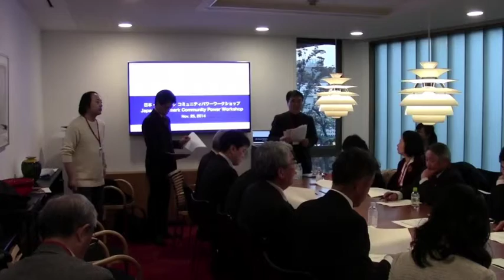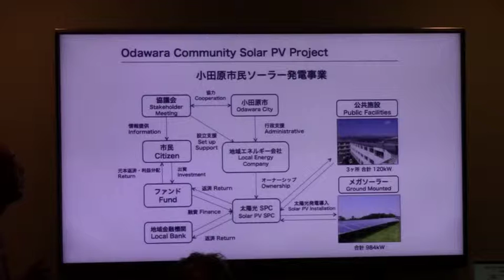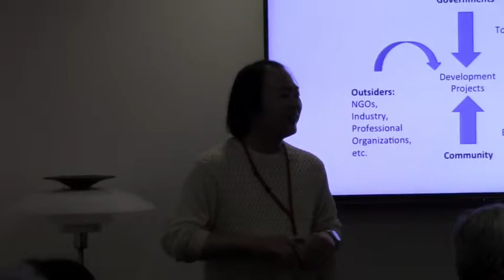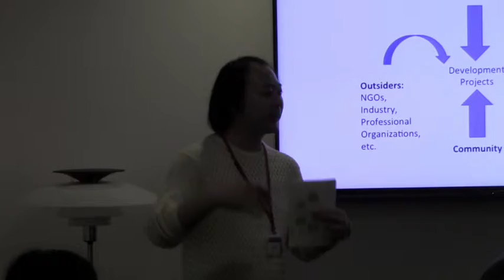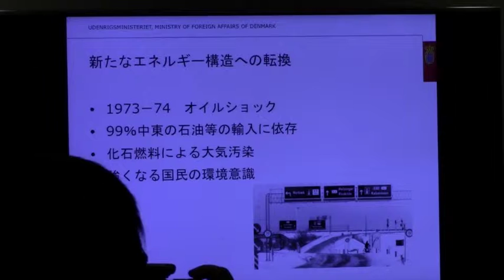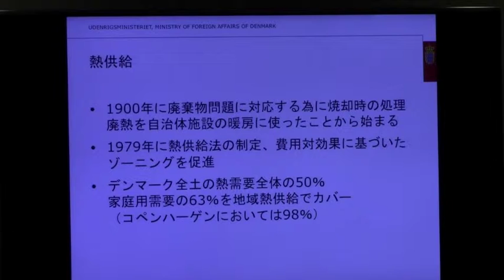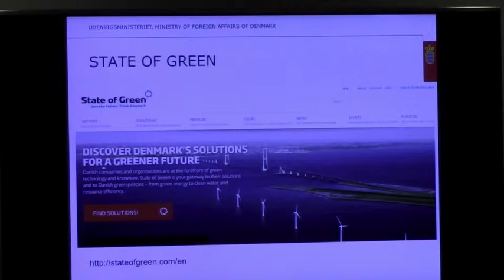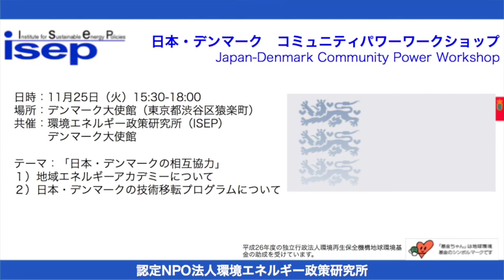日本・デンマークWS